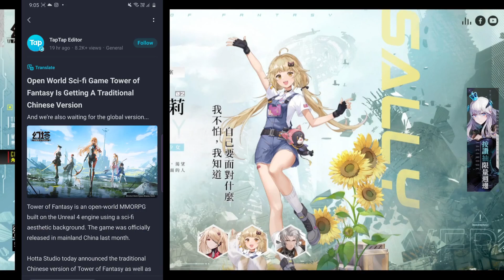TOWER OF FANTASY 🍕Se Expande ¿Primeros Pasos al Global?🙌(ANDROID/IOS/PC)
Bienvenidos/as
Esperemos las  próximas noticias de este maravilloso juego y que el siguiente paso sea su versión global.♥🎶

Te ha gustado el video ❤ apoya al canal con tu suscripción y deja un buen like. :D

Únete al Discord del canal y forma parte del gremio (day)  inicia en esta épica aventura llamada Tower Of Fantasy, transmisiones en vivo por Twich. 🚀